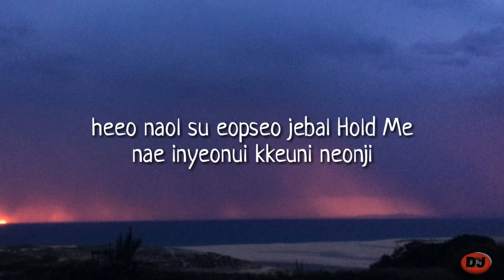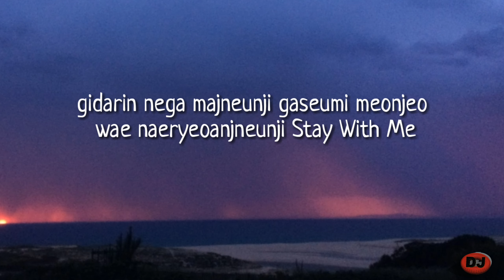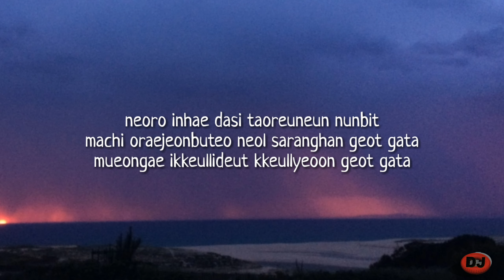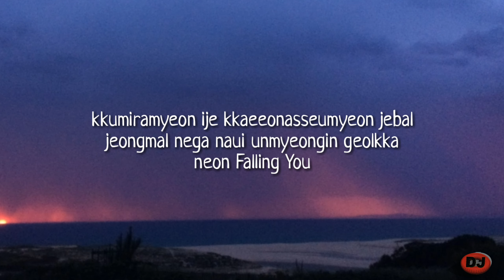Stay with me ft punch ost goblin(lyric(